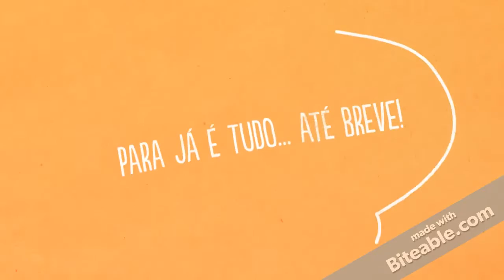Uma experiência - uns segundos sobre mim